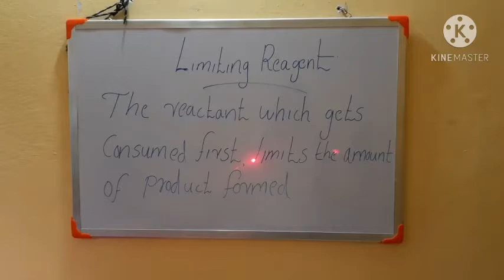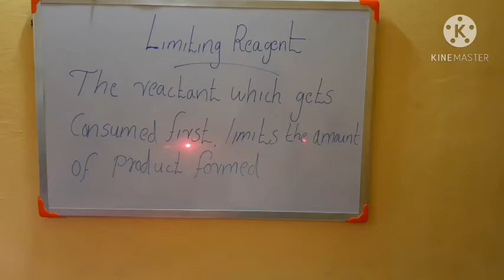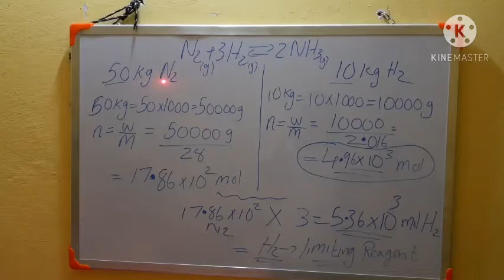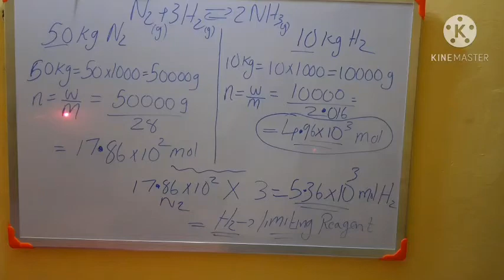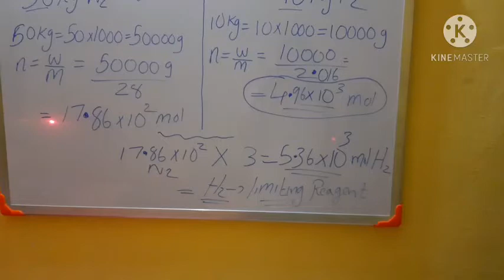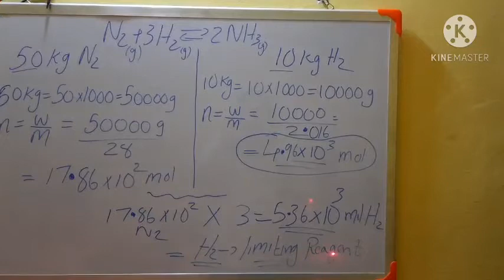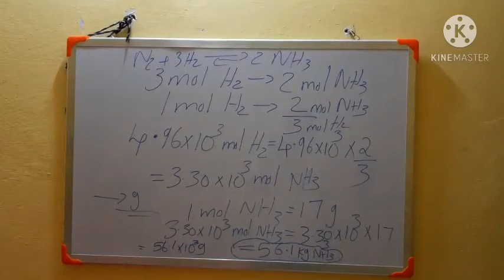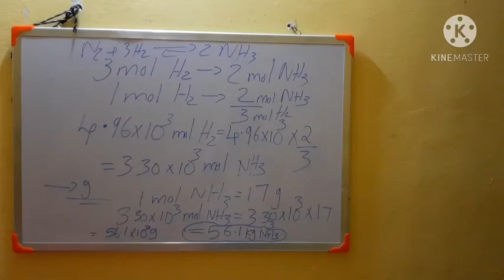Limiting reagent- Malayalam-Plus one Chemistry